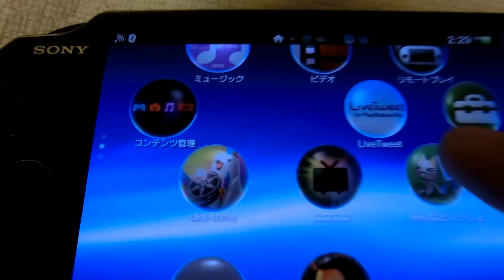PS Vita タッチパネル不具合発生（電源OFFで復帰）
起動したらタッチパネルの反応がおかしくなっていました。
微妙に反応しますが使い物にならず。
電源を一度OFFにして、再起動したら治りました。

This error occurred once.
This error was cured when I rebooted .